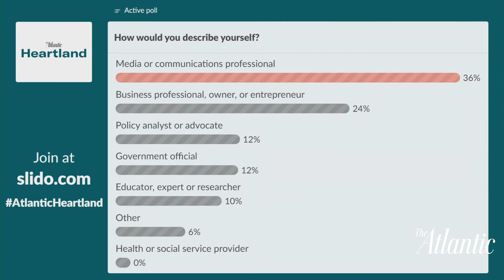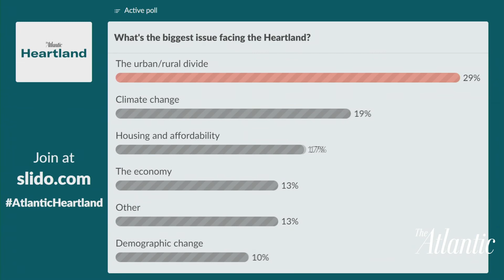Welcome to The Atlantic's Heartland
Politicians and pundits often use the term “heartland” to describe the center of the country, invoking nostalgic images of expansive farmland and idyllic small towns. But the region is hardly that static; it’s continuously shaped by new residents, growing cities and economic trends.

The Atlantic gathers policymakers, business leaders, community advocates, journalists and others to consider how the region is adapting to its changing reality.

AtlanticLIVE Vice President Emily Akhtarzandi offers opening remarks.